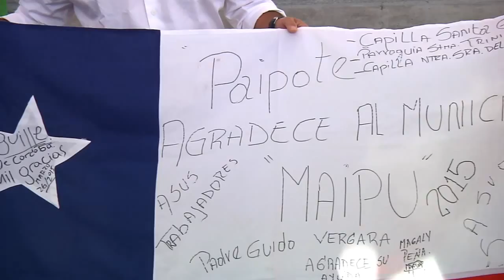CUASIMODO: COLOR Y FELICIDAD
El domingo 12 de abril se realizó la tradicional celebración de Cuasimodo en el Santuario Nacional de Maipú, con la presencia del Ministro Secretario General de Gobierno Álvaro Elizalde y el Alcalde de Maipú, Christian Vittori.